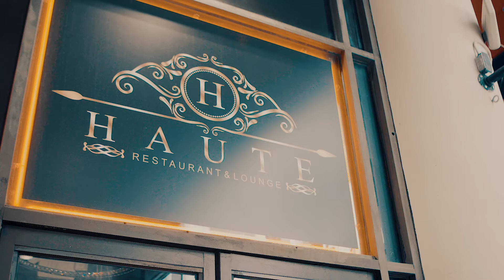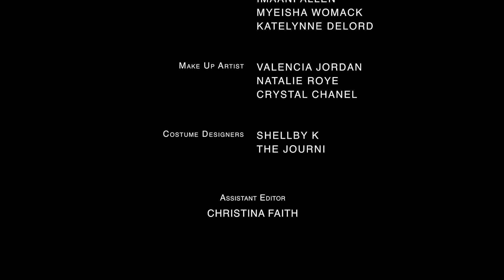Single and Anxious (Season 3) | Ep. 5: Why Can't You Love Me?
As Toya and Santos near the start of their own family, Santos feels pressured to leave his little brothers behind. With their new baby on the way, Jasmine questions Mark's loyalty to his family. Malcolm and Tasha get closer, but insecurities get in the way of a good time.